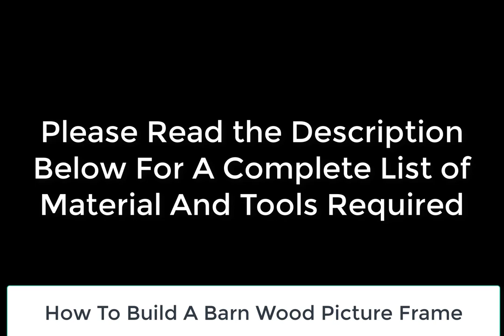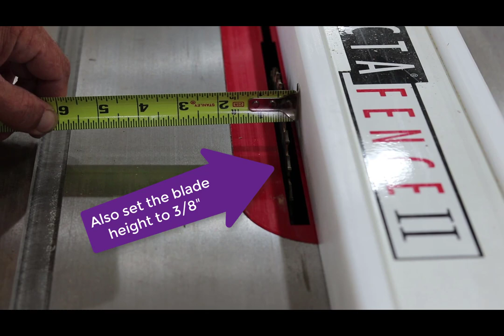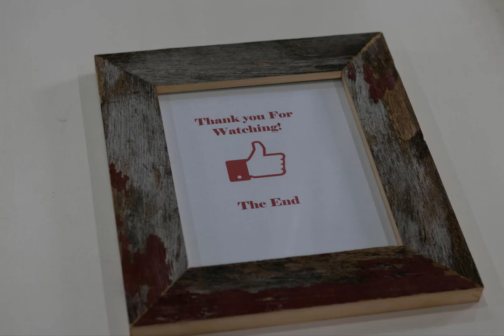How To Build A Barn Wood Picture Frame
I show you how to build a 8x10 picture frame. These instructions will work for an frame size you would like to make.

Materials needed:
1 - piece of barn wood 3/4" thick
1 - piece of cardboard
1 - piece of glass same size as your photo
wood glue
saw tooth hanger

Tools I used:
Jet Table Saw
Dewalt Miter Saw
Logan Point Driver